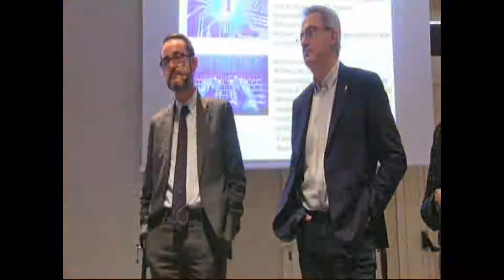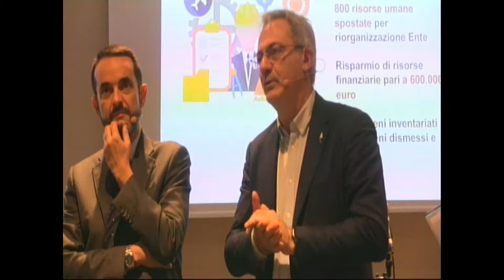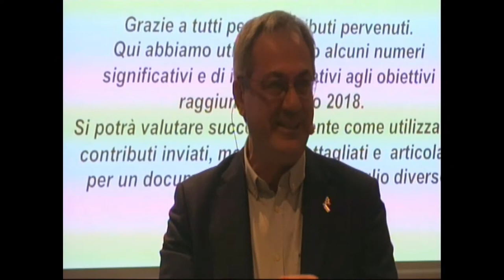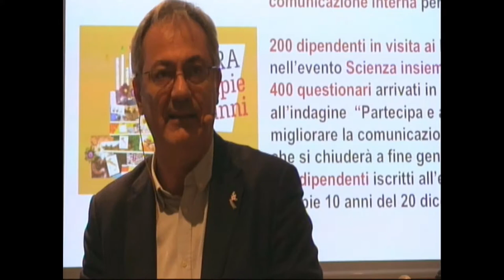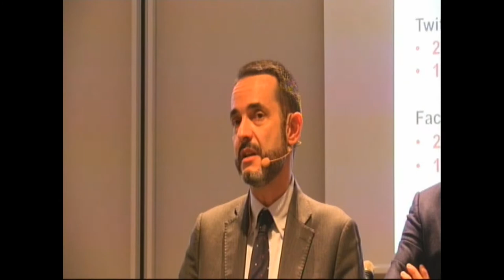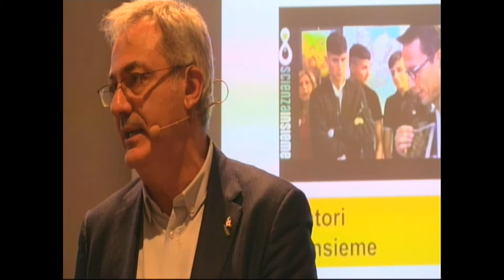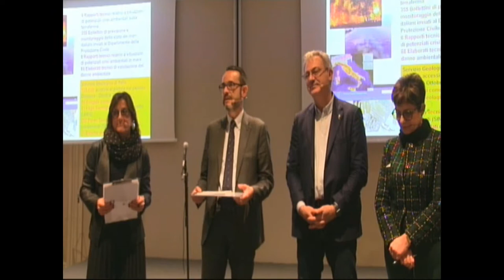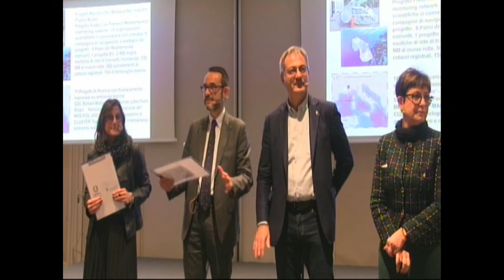ISPRA compie 10 anni - Roma, 20 dicembre 2018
Interventi di Stefano Laporta e Alessandro Bratti introdotti da Renata Montesanti e Cristina Pacciani